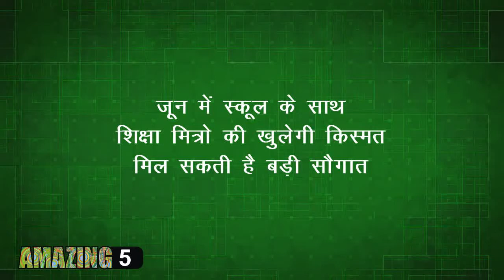shiksha Mitra News, Mandey - जून में स्कूल के साथ शिक्षामित्रों की खुलेगी किस्मत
नमस्कार दोस्तों
Shiksha Mitra News
शिक्षा महकमे की समीक्षा बैठक में मुख्यमंत्री ने 25 जून को स्कूल खोलने का आदेश दिया है। इस निर्णय से शिक्षक भले ही छुट्टियां घटने से दुखी हों लेकिन, शिक्षामित्र इसको लेकर उत्साहित हैं। शिक्षामित्रों का मानना है कि इस कदम से वर्ष भर मानदेय की बहुप्रतीक्षित मांग पूरी होगी। साथ ही सेवा नियमावली में बदलाव होने की उम्मीद जगी है। मुख्यमंत्री के एलान के दूसरे दिन ही आदर्श समायोजित शिक्षक (शिक्षामित्र) वेलफेयर एसोसिएशन के प्रदेश अध्यक्ष जितेंद्र शाही ने खुलकर समर्थन किया है। उन्होंने साथियों से कहा कि वे उल्लास के साथ 25 जून को स्कूल खोलें। उन्होंने बताया कि सात मार्च को लोकभवन में मुख्यमंत्री से तत्कालीन अपर मुख्य सचिव डा. प्रभात कुमार के साथ मिले थे। सीएम ने आश्वस्त किया था कि सरकारी सेवा में 62 वर्ष की सेवा नियमावली व शीर्ष कोर्ट के आदेश पर मानदेय में समुचित वृद्धि महंगाई को जोड़ते हुए की जाएगी।